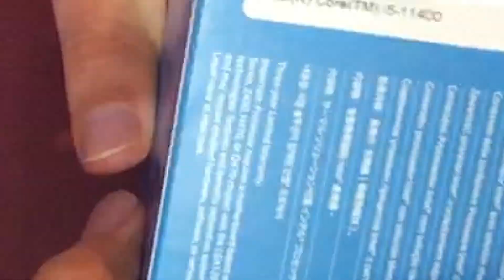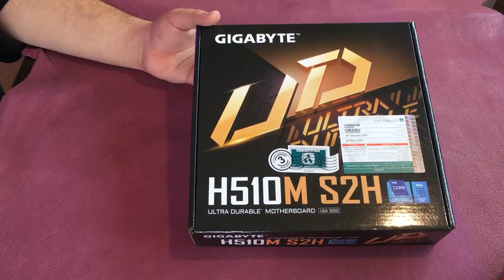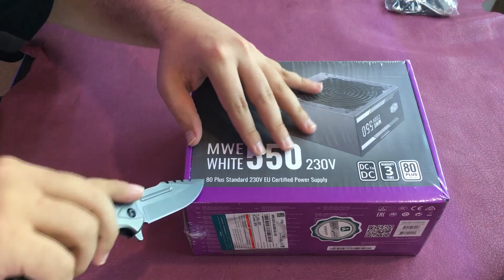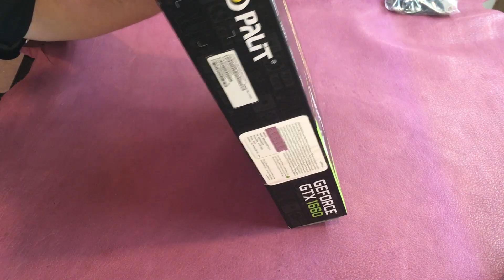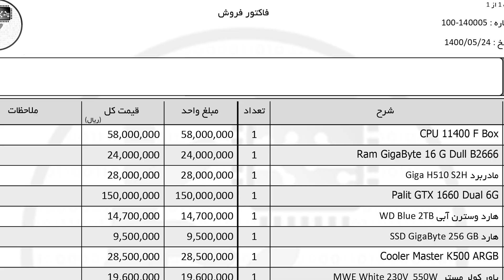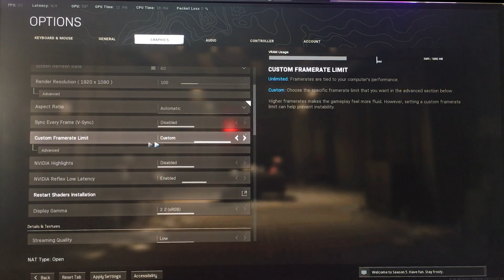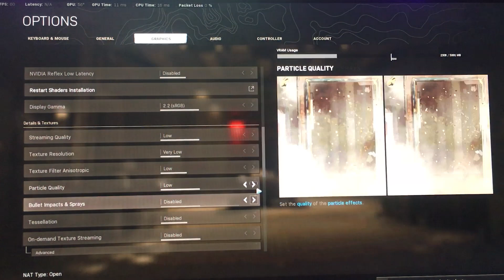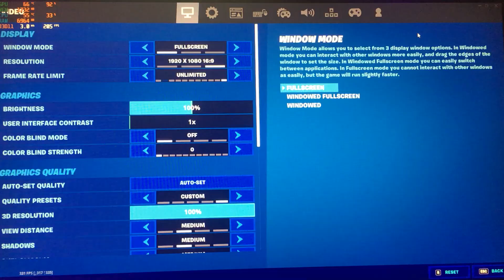اسمبل و آنباکس سیستم گیمینگ 34 میلیون تومان به همراه تست گیم | assemble and unboxing Gaming PC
سرعت قسمت اسمبل کردیم سعی کردیم جزییات بیشتر نشون بدیم اگر خوشتون اومد لایک ساب فراموش نشه

از طریق تایم لاین زیر میتونید قسمت مورد علاقتون سریعتر نگاه کنید:

0:00 اینترو
0:33 معرفی قطعات
6:50 آنباکس قطعات جانبی
9:39 اسمبل و آنباکس
18:47 توضیحات پایانی
21:54 لیست قیمت ها
22:00 تست گیم ها

گرافیک:
Palit 1660 Dual

پردازنده:

Intel 11400 Box

مادربرد:
Gigabyte  H510 MS2H

رم:
2x 8G Gigabyte 2666 Mhz

پاور:

Coolermaster 550 White

Cooling cpu:

DeepCool Gammax GT A_RGB

SSD:
256G Gigabyte

هارد:
2TB WD Blue

جعبه کیس:

Coolermaster K500 ARGB

🎆هزینه کیس 34میلیون تومان🎆

همین طور از طریق لینک ها زیر می توانید با بنده در ارتباط باشید.